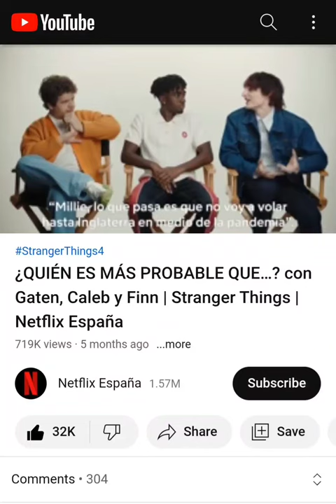Finn Wolfhard LIED About Flying Through The Pandemic 🤥 (See Description & Link)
It has come to my attention that Finn fans are harassing Millie about her Vanity Fair interview/test and they clearly have forgotten about this particular video 5 months ago of Finn being disrespectful to Millie for no reason. Imagine how hurt Millie was to hear this from her so called friend and co-star that he didn't want to come to her 18th birthday party, as a matter of fact Finn was seen at a concert the day of Millie's birthday with his now ex-girlfriend Elsie Richter. Poor Millie. 😢

Finn said he wasn't going to fly to the U.K. to Millie's Birthday party because of the pandemic, but he flew SEVERAL times through the pandemic to see his ex-girlfriend Elsie's family. So why are Finn fans mad at Millie again? Hmmm. 🤨 (Full ST4 Interview) ➡️

Note: If Finn took a lie detector test he would FAIL like no tomorrow because that's how much he lies to his fans. 🤥

Here's Elsie's 2021 U.K. Vlog: This is PROOF that Finn lied about flying during the pandemic and yes he has flown to the U.K. several times from 2020 and 2021 to see Elsie's family. So ladies and gentlemen lay off Millie please, because I like Finn but he's no Angel. 👀